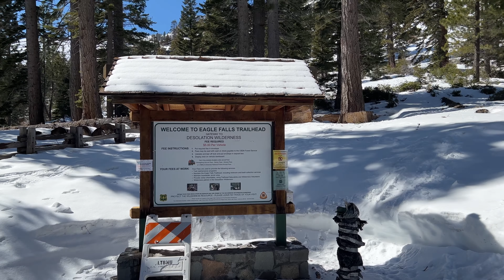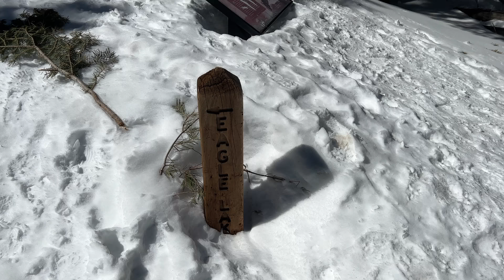Eagle Falls | water falls | Lake Tahoe, California.. our best snow trip..